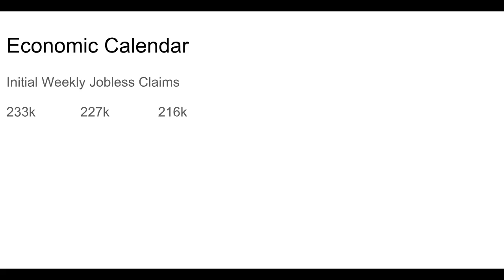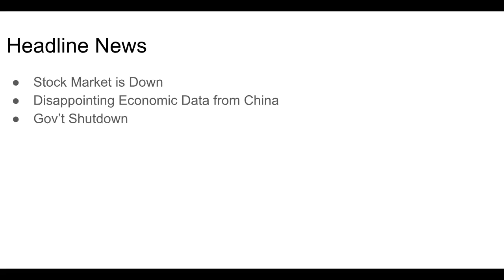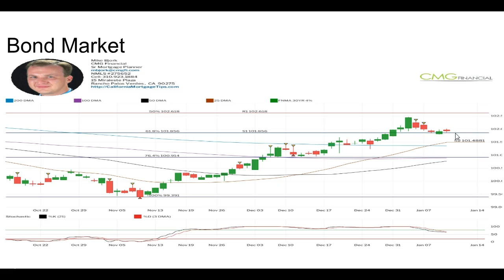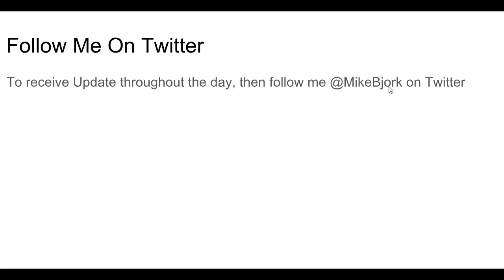CA Interest Rates: Daily Market Report January 10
Today on the economic news is the Initial Jobless Claims, which dropped 17k (from last week's numbers), from 233k to 216k.  We're watching this data to determine if it's bottomed out, which could lead to our own economic slowdown (as most companies tend to layoff employees when business slows).  Stocks are trading in Negative Territory on renewed worries over Global Slowdown, as more disappointing economic data came out from China; also, they're getting a bit restless over the Gov't Shutdown.  MBS is unchanged from yesterday, so Mortgage Rates remain unchanged.  Yesterday's close above the Floor of Support was important because it held the current trendline intact, which will allow Mortgage Rates to continue their improvement.  The floor is being tested, so we still need to be cautious!